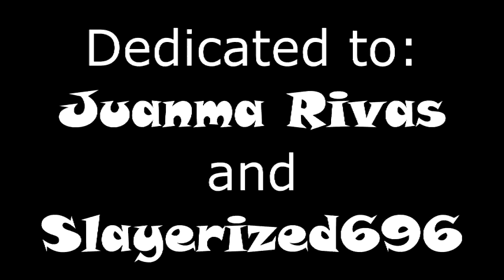Pantera-Piss / Drum cover by totedrummer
READ DESCRIPTION PLEASE

Band: Pantera
Song: Piss
Album: Unreleased Song of Vulgar Display Of Power

First Drum Cover of Piss by Pantera!

This song is amazing dudes! i love it! and i have to say THANKS to Pantera for this song because is an honor to me do this cover!
Also i have to say that WE MISS YOU DIMEBAG DARREL!
R.I.P

I am proud to be the first in youtube covering this song!